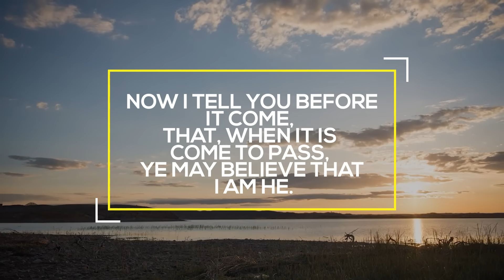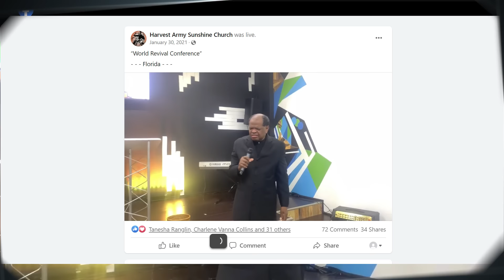Prophecy of Major FLOOD upon SOUTHERN USA, FLORIDA Fulfilled 9.29.22 (see original in description)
Look @ the original footage. No other 'god', no other religion, witchcraft worker, meteorologist, astronomer could reveal this but JESUS CHRIST, God Almighty.
* Isaiah 41:23 Shew the things that are to COME HEREAFTER, that we may know that 'YE ARE GODS': yea, do good, or do evil, that we may be dismayed, and behold it together.
:24 Behold, ye are of NOTHING, and your work of NOUGHT: an abomination is he that chooseth you.
* John 13:19 Now I tell you BEFORE IT COME, that, when it is come to pass, ye may believe that I AM HE.
* JOHN 8:24 I said therefore unto you, that ye shall die in your sins: for if ye believe not that I AM HE, ye shall DIE IN YOUR SINS.

2:15.13 METEOR EXPLOSION RUSSIA

HOW TO BE SAVED:
To The Honest Enquirer, PRAY the following prayer or one similar:
BELIEVE that you are forgiven. If you do, you are saved (Born Again). Visit a Bible Church and ask to be BAPTIZEDOriginal PROPHECY